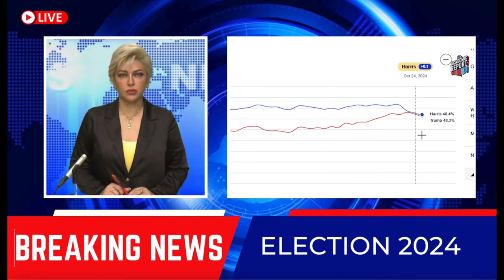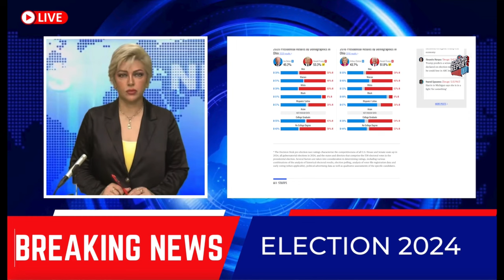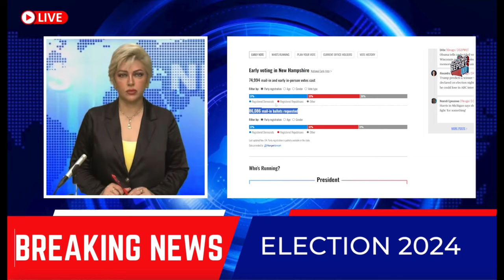اخبار انتخابات ریاست جمهوری امریکا با لیلا هاشمیان